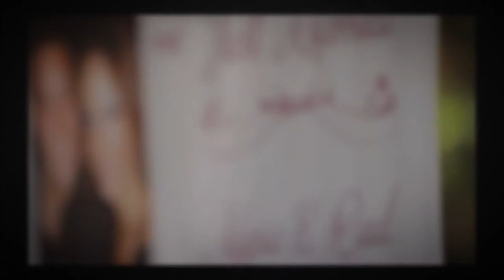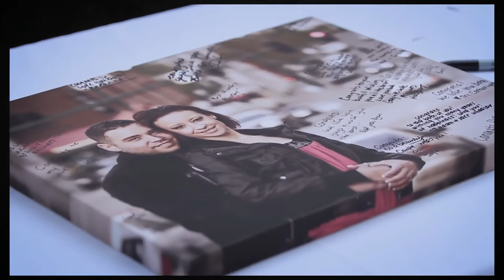Alysia & Raul Wedding HD Fusion Video